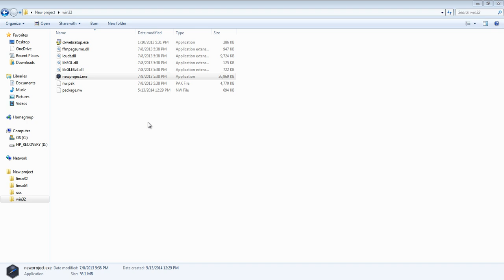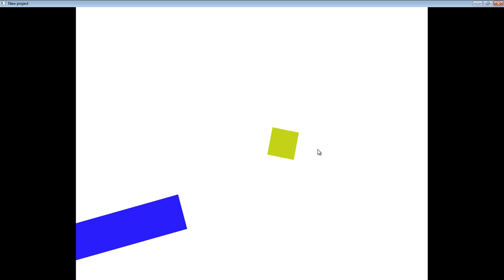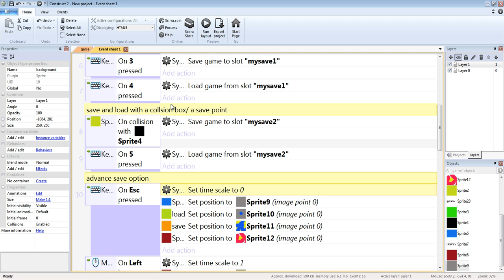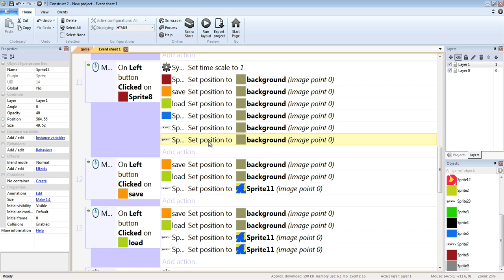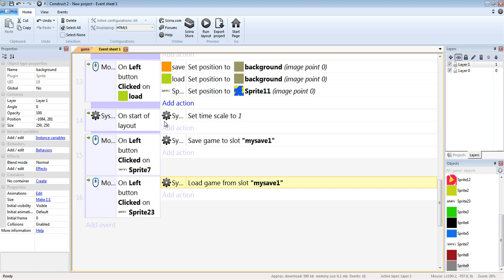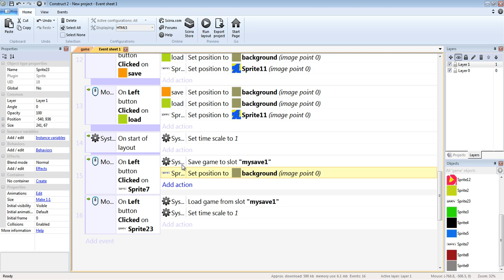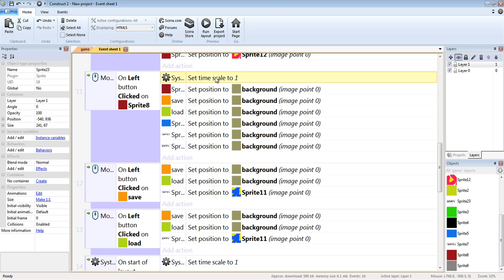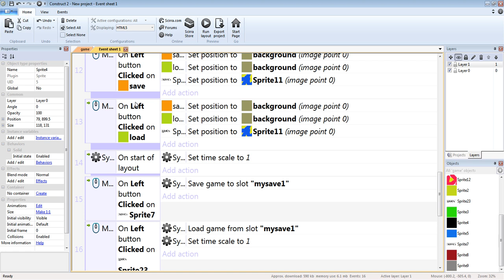Construct 2 Game Basics advance save and load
This will save your game even after you exit the game program. Just go in game and load up the file you saved under.